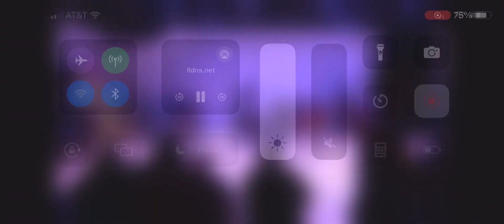Feb 2024 - Composers Recital (Composer: Alonzo D Marshall)